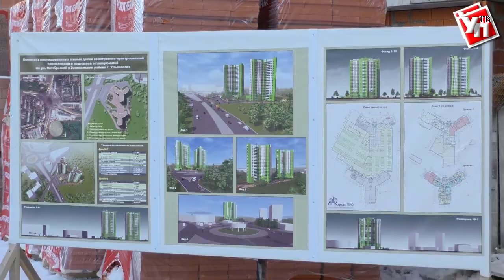Кто заплатит за капремонт? В Ульяновске принимают поправки в закон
Серьезные изменения коснулись закона о капитальном ремонте многоквартирных домов. Дело в том, что Ульяновская область вступила в федеральную рабочую группу, которая отвечает за финансирование. И, таким образом, сможет участвовать в распределении федерального и регионального бюджетов на капремонт. Сам порядок проведения ремонта также немного изменен. Теперь жители новостроек будут оплачивать реставрационные работы только спустя три года после введения дома в эксплуатацию. Если же капитальное вмешательство понадобиться до истечения срока гарантии, его оплатит застройщик. Обязательный ремонт ранее приватизированных домов будет оплачиваться из средств областной казны, а не из кошелька собственников.